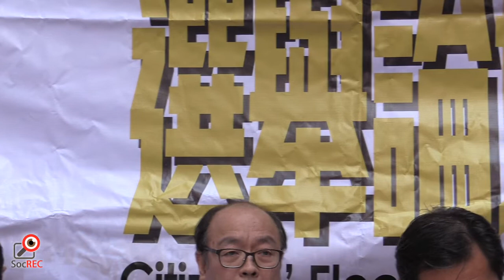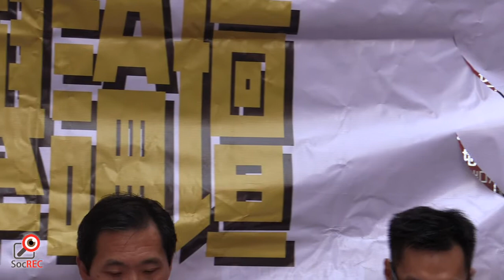30DEC2017民間公聽會之泛民九西初選論壇（第三環節）